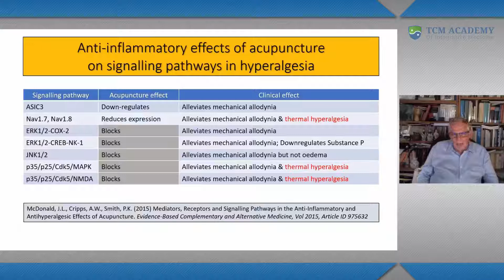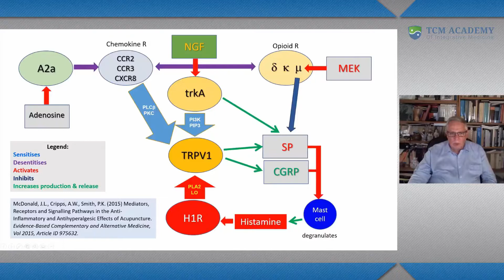The Anti-inflammatory Effects of Acupuncture with Dr. John McDonald, PhD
Taking this course you will better communicate when asked that question – “So how does acupuncture work?”. For patients, simply informing them that acupuncture works as an anti-inflammatory is usually sufficient. For health practitioners who may want more detail, we can direct them to the relevant published research so that they can educate themselves.

You will understand how acupuncture treatment can produce improvements in symptoms that continue to increase for months after the last treatment. In chronic pain, this is due to neuroplastic changes in the nervous system. In inflammatory conditions, there is clearly a lasting modulation of the immune system. This is something that no anti-inflammatory medication can ever achieve.

Inflammation was defined by Roman physician Celsus around 100AD by four characteristics – redness, heat, swelling and pain.

The anti-inflammatory effects of acupuncture are relevant to the treatment of numerous inflammatory conditions including allergy and chronic inflammation. These anti-inflammatory effects involve complex interactions between the nervous, endocrine and immune systems, and next to pain, are the most thoroughly studied area of acupuncture’s physiological mechanisms.

It is clear that different aspects of inflammation involve different pathways. For example, inflammatory swelling is largely mediated by the HPA (hypothalamic-pituitary-adrenal) axis, but inflammatory pain involves quite different pathways. Broadly speaking, the research can be divided into studies of nervous pathways, the HPA axis, mediators, receptors and signalling pathways.

Drawing from his own experiences in researching the effects of acupuncture treatment for allergic rhinitis (hay fever) on the immune system, Dr McDonald overviews how acupuncture can treat a broad range of inflammatory conditions including allergic rhinitis, asthma, irritable bowel syndrome, osteoarthritis and migraine.

The value of this research is not necessarily in providing guidance for point selection, but rather helping us to be taken seriously by those with a medical background who are genuinely skeptical of whether acupuncture really works. When we tell such people how acupuncture works, they forget to ask us if acupuncture works.